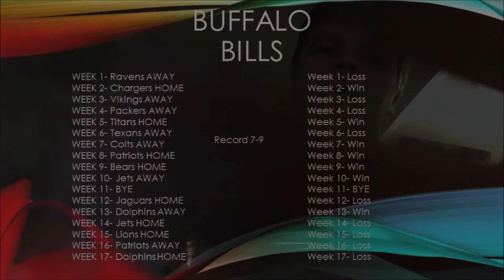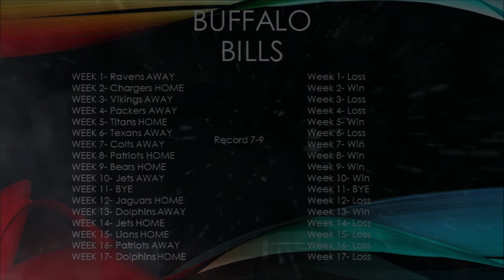Inside The Predictions Feat. Buffalo Bills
Just a 21-year-old college student trying to become a broadcaster. The Buffalo Bills have a tough schedule ahead of them and they will go below .500 due to their key downfall. I hope you enjoyed my predictions, leave comments down below with your thoughts on who you think will beat the Bills and who the Bills will beat.Will Josh Allen and LeSean McCoy be enough to resurrect this franchise in the coming years?